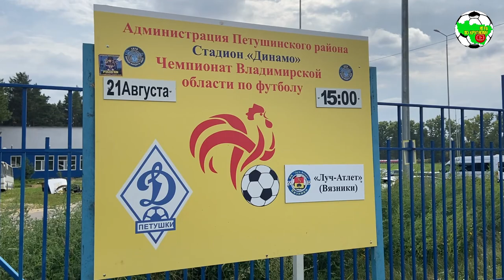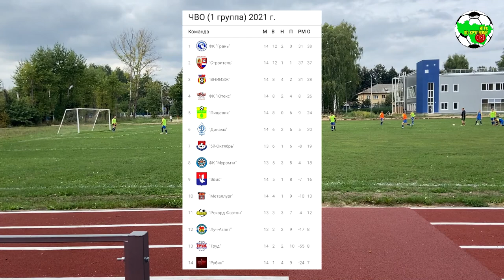Динамо Пт. - Луч-Атлет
Чемпионат Владимирской области, сезон 2021